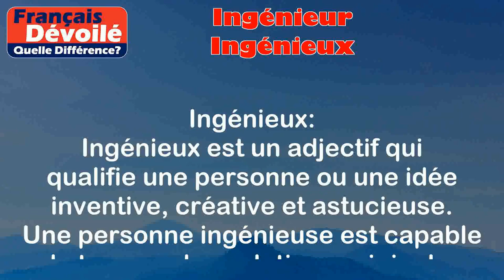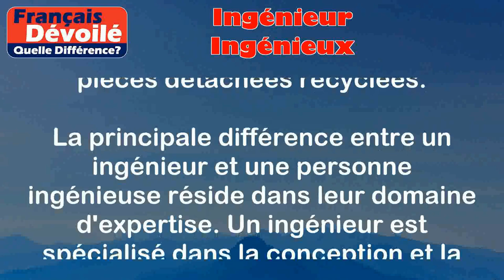Ingénieur et Ingénieux (Quelle Diff.)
Ingénieur:
Un ingénieur est une personne qui conçoit, développe et supervise la construction de structures, de machines, de systèmes ou de processus. Un ingénieur utilise ses connaissances techniques et scientifiques pour résoudre des problèmes complexes et améliorer les technologies existantes.

Exemples:
- Un ingénieur civil conçoit et supervise la construction de ponts, de bâtiments et d'infrastructures routières.
- Un ingénieur en informatique développe des logiciels et des systèmes informatiques.

Ingénieux:
Ingénieux est un adjectif qui qualifie une personne ou une idée inventive, créative et astucieuse. Une personne ingénieuse est capable de trouver des solutions originales à des problèmes complexes.

Exemples:
- Un menuisier ingénieux utilise des techniques astucieuses pour créer des meubles multifonctionnels.
- Un ingénieux bricoleur répare une vieille machine en utilisant des pièces détachées recyclées.

Différence entre les deux termes:

La principale différence entre un ingénieur et une personne ingénieuse réside dans leur domaine d'expertise. Un ingénieur est spécialisé dans la conception et la construction de structures techniques, tandis qu'une personne ingénieuse est capable de trouver des solutions créatives et astucieuses dans différents domaines. Un ingénieur utilise ses connaissances techniques pour résoudre des problèmes spécifiques, tandis qu'une personne ingénieuse peut être inventive dans divers domaines, même en dehors du domaine de l'ingénierie.